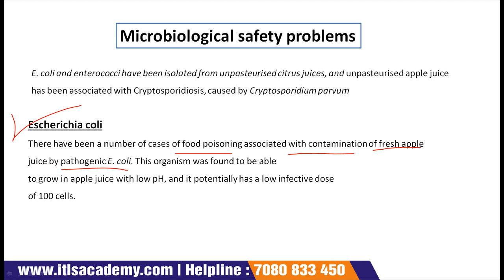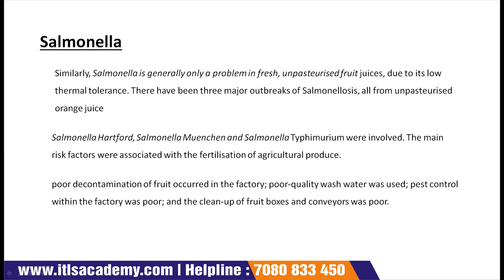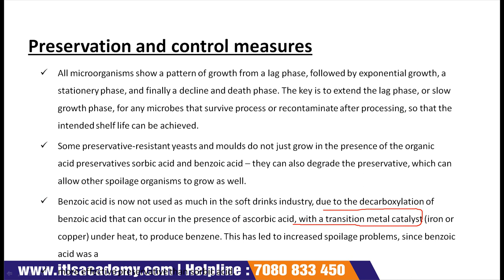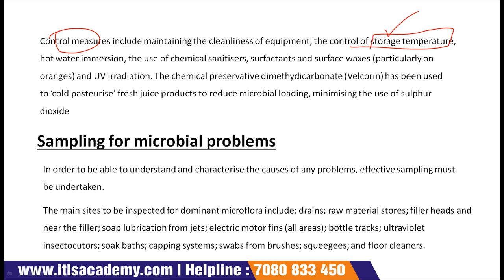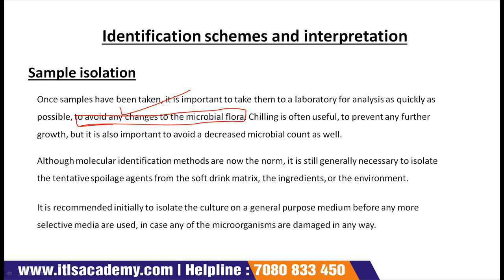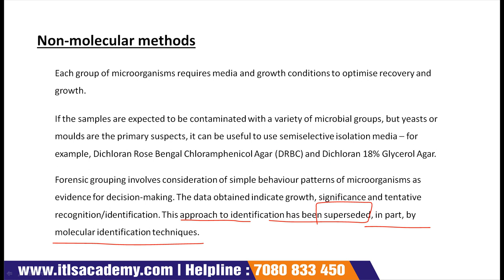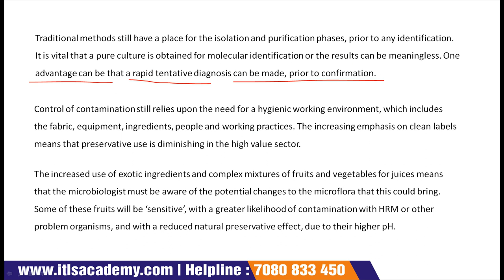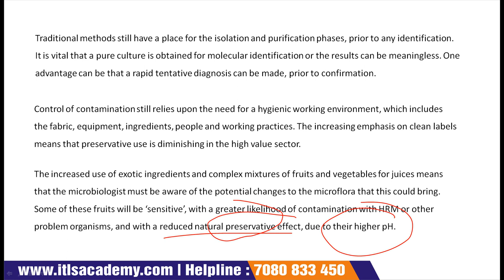Lecture 28 Microbiology of soft drinks and fruit juices Part 2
SOFT DRINKS & FRUIT JUICE QUALITY CONTROL: TWO MONTHS ONLINE TRAINING

Eligibility: Any Biology, Chemistry, Biotechnology, Microbiology, Biochemistry, Food Science, Home Science, Pharmacy student & Professionals can join

Job Prospects: Beverage Industry

1. Introduction
2. Trends in beverage markets
3. Fruit and juice processing
4. Water and the soft drinks industry
5. Other beverage ingredients
6. Non‐carbonated beverages
7. Carbonated beverages
8. Processing and packaging
9. Packaging materials
10. Analysis of soft drinks and fruit juices
11. Microbiology of soft drinks and fruit juices
12. Functional drinks containing herbal extracts